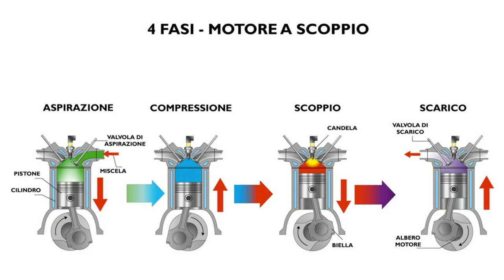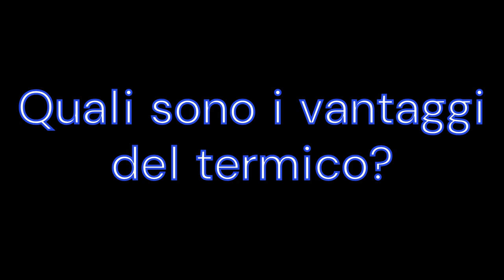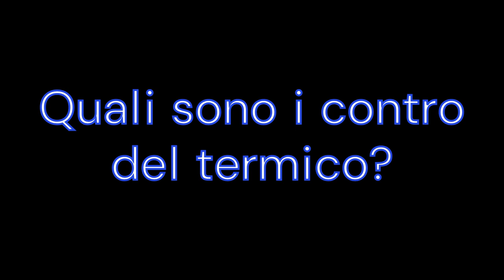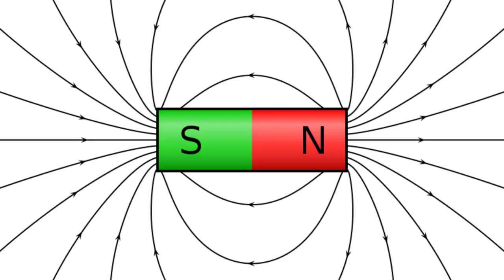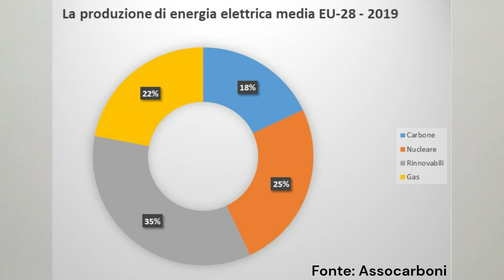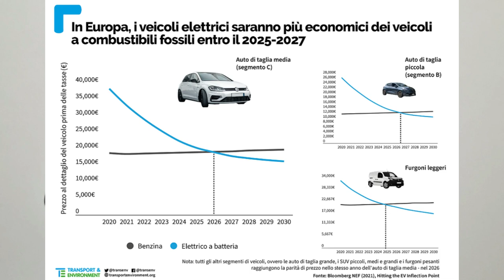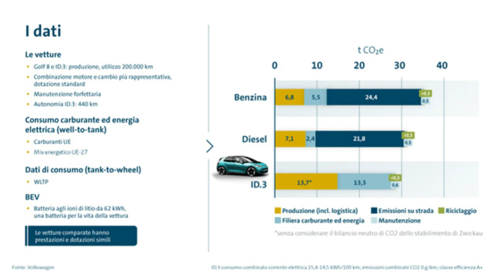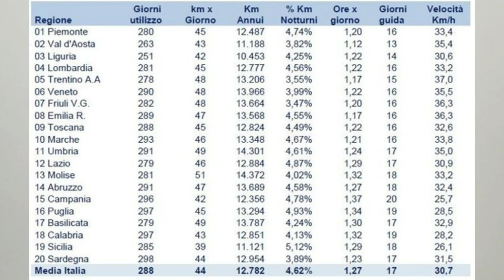Motore Termico VS Elettrico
Qual'è la differenza tra un motore termico ed uno elettrico ?

Vi racconto queste due tecnologie, analizzandone diversi fattori e campi di utilizzo ed infine vi dirò la mia sul presente e futuro di questi due modi di muoversi. Il futuro sarà elettrico o termico?